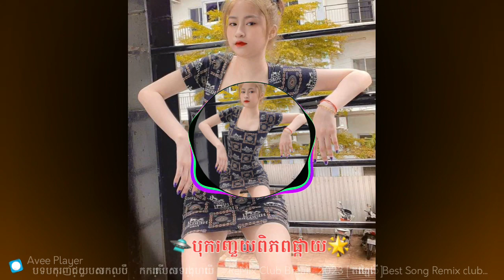🎶ភ្លេងស្លុយបុកបែកបាស់🛸បុករញ្ជួយពិភពផ្កាយ🌟រីមិច2022បទល្បីខ្លាំង Tik Tok Remix 2023✈️💲ញាក់ក្លឹបកក្រើក🔥